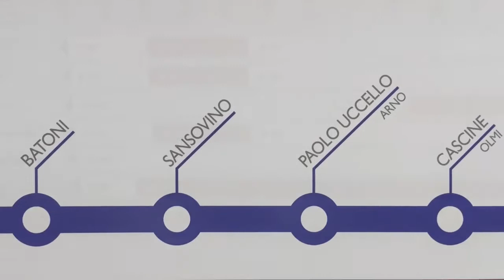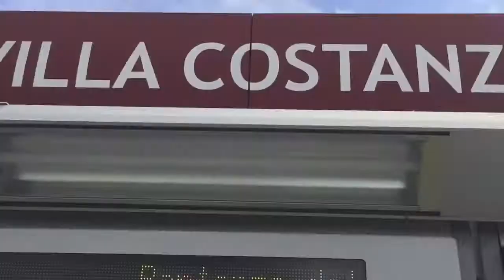Il Tram di Firenze!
Ecco un video dedicato alla "nuova" tranvia di Firenze, che collega la stazione di Santa Maria Novella con Scandicci. Ottima frequenza, ottimo tracciato in sede protetta e ottimo l'asservimento semaforico, che permettono di ridurre al minimo le interferenze con gli altri veicoli e pedoni, rendendo molto efficiente il servizio!